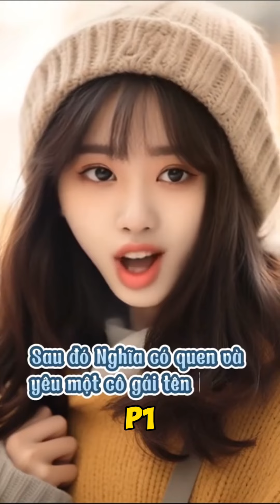Nguyễn Phương Linh kể về vụ án rúng động một thời của cô ấy Phần 1 | Thông Điệp Cuộc Sống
Video là lời tự thoại của Nguyễn Phương Linh, cô là nạn nhân trong vụ thảm án ngày 7/6/2010.